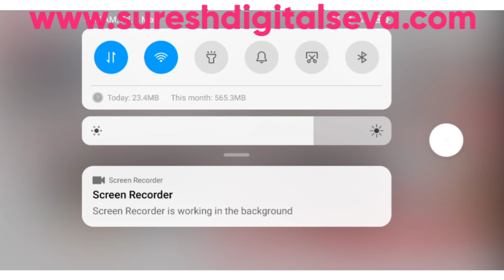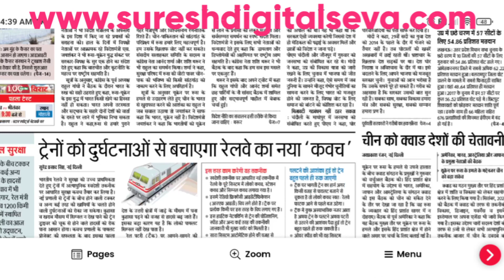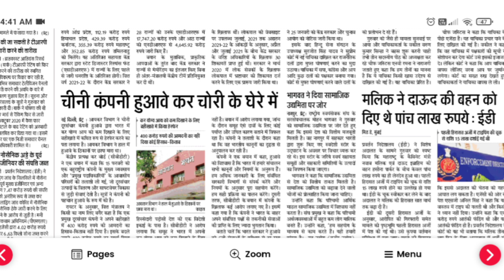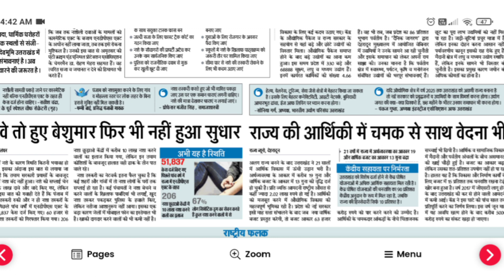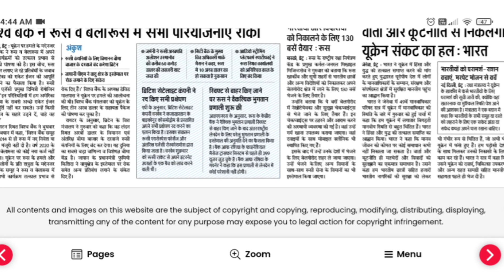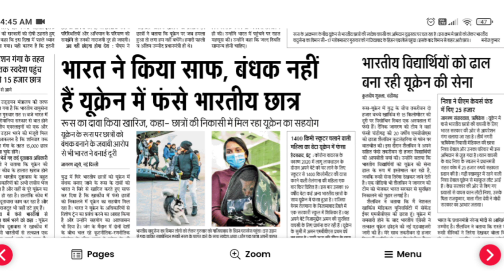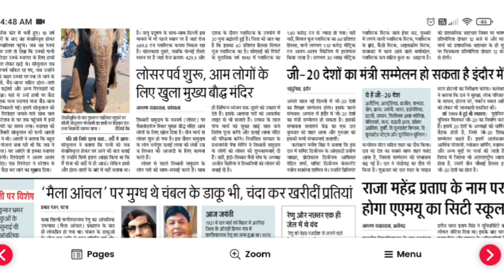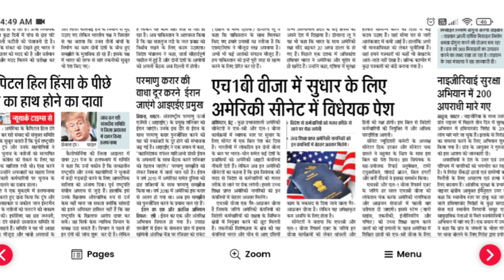4 March 2022, Dainik Jagran newspaper 📰 Analysis, By Suresh Thakur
4 March 2022, Dainik Jagran Newspaper Analysis, By Suresh Thakur